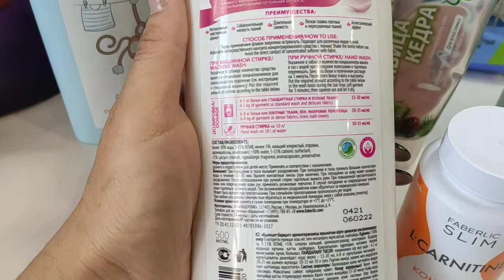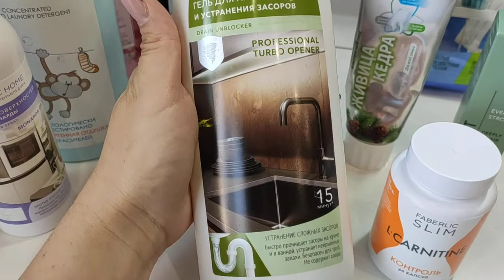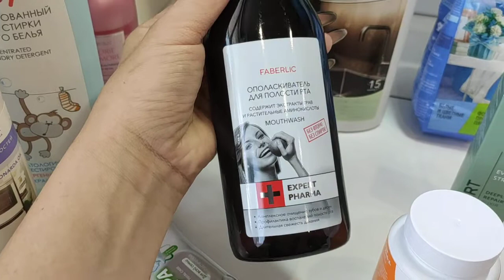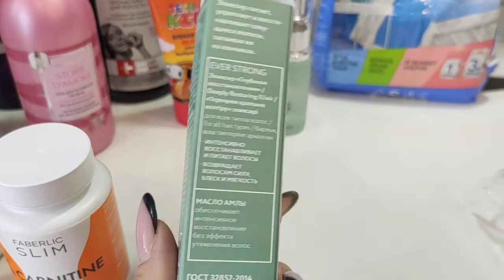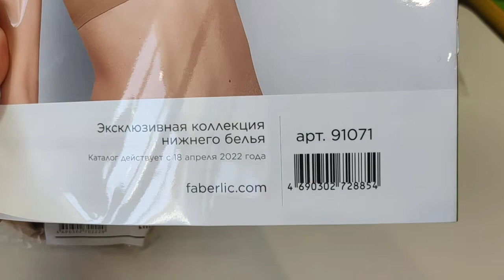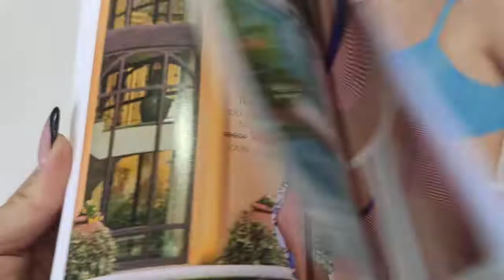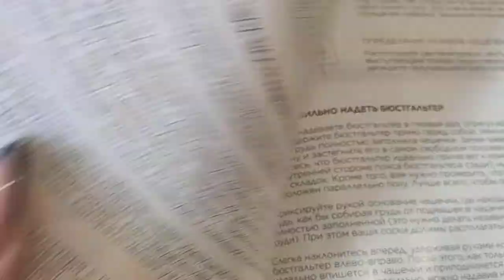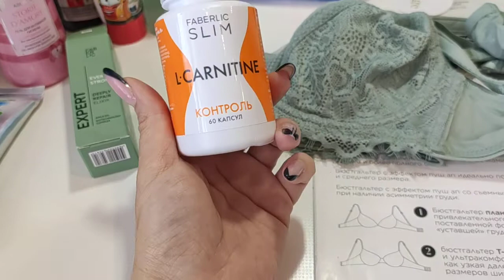заказ по 7 каталогу FABERLIC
​​Подарю - 500 рублей на оплату заказа!

2️⃣Сделайте и оплатите заказ на сумму от 1500 руб. и получите БОНУС на счёт -500 руб. для оплаты заказа в следующем периоде с 16 мая по 5 июня.

❗среди тех, кто зарегистрируется в указанном периоде, будут разыграны 3 бесплатные доставки до вашего пункта выдачи.
С уважением Елена Тренëва, я на связи